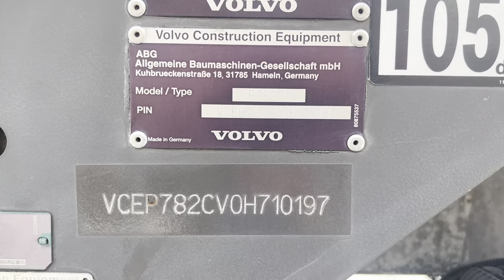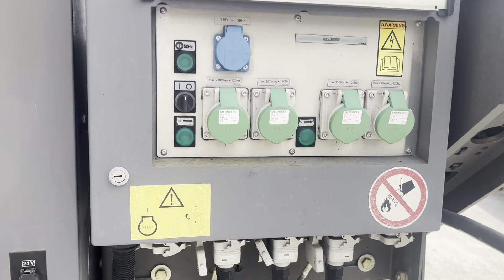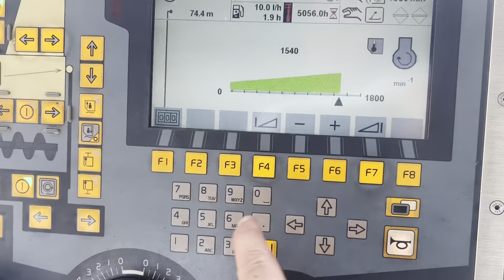Volvo P7820C -197- MAC 2000 srl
Manufacturer Volvo
Model P 7820C
Year 2017
Condition Used
Serial Number VCEP7820CV0H710197
Hours 5.055
Screed VB 881 (3/6m) + n.2 extentions of 1,25m each (total 8,5m)
Optional canopy electric
Engine brand Volvo
Engine type D8H (235 hp)